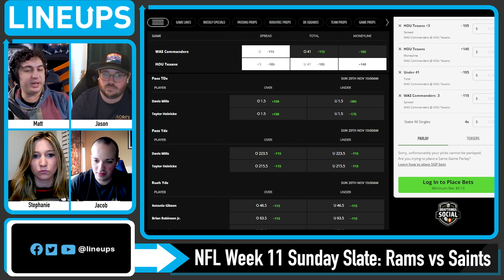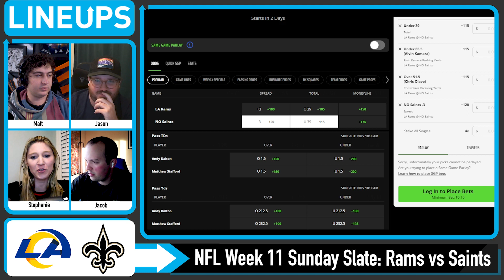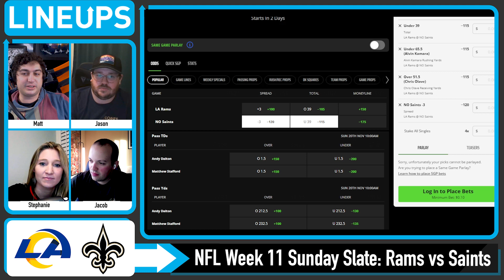Los Angeles Rams vs New Orleans Saints 11/20/22 NFL Picks and Predictions NFL Week 11 Picks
NFL Week 11 Free Picks for Today for the Rams vs Saints plus NFL Best Bets, NFL Players Props and Week 11 NFL Predictions. We look at which sportsbook betting apps you can find the best NFL betting odds for Week 11 and our Los Angeles Rams vs New Orleans Saints predictions. We breakdown the key match ups with real analysis, and give our free NFL Week 11 picks for today's moneylines and totals. We also look at NFL betting tips and which online sportsbook has the best NFL odds and lines for your 11/20/2022 NFL picks.